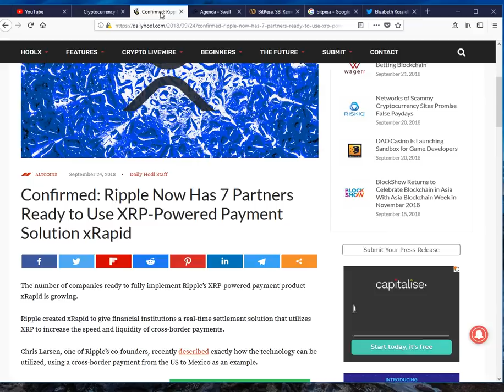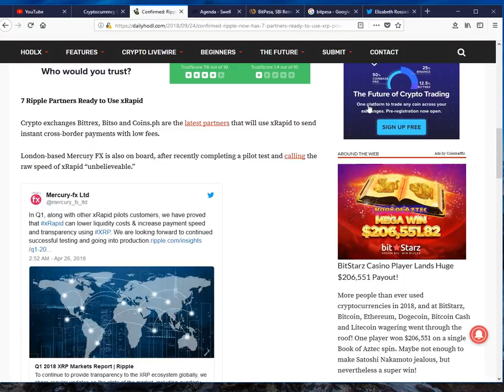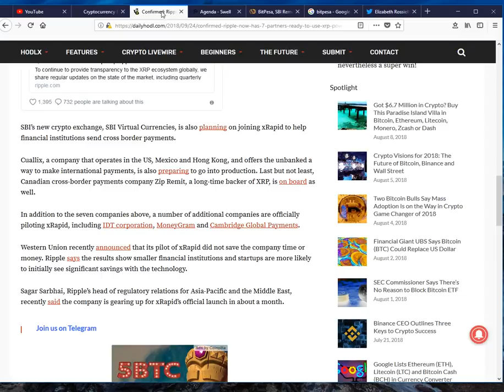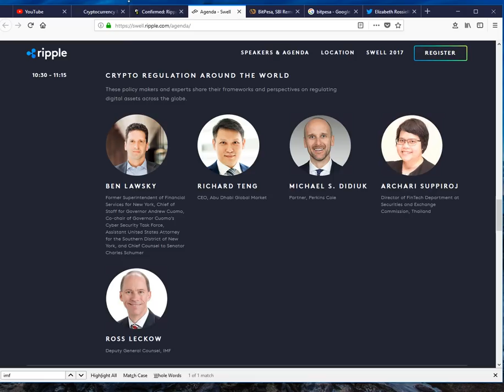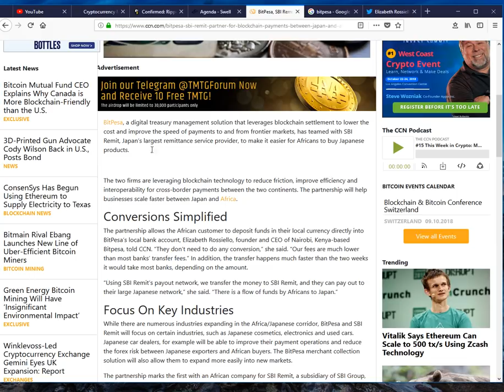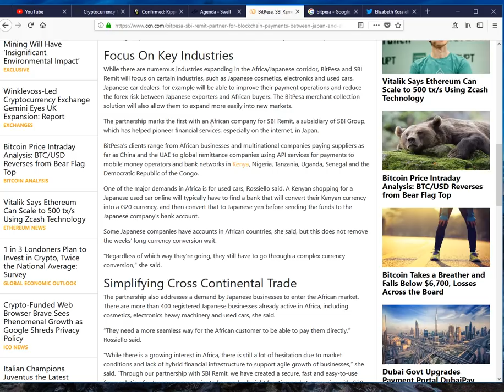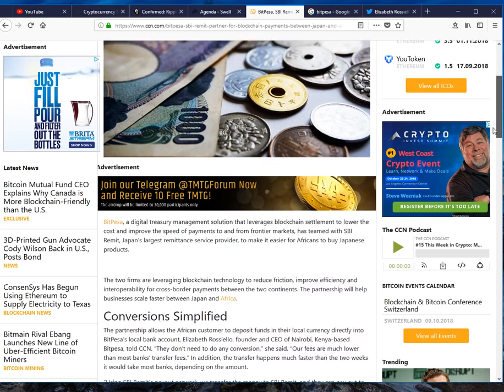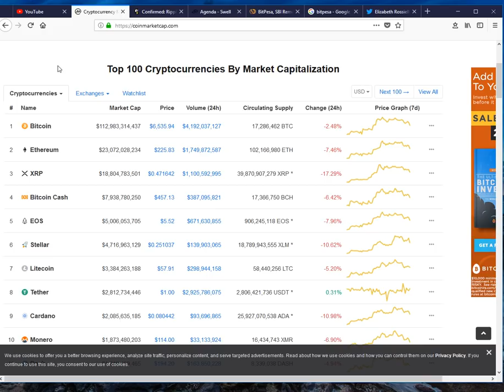리플 X-Rapid 업데이트, 현재 미국에서 돌고 있는 찌라시, + SBI 아프리카 회사와 파트너쉽!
본 영상은 투자 조언이 아닙니다. 이 영상을 만들면서도 실수도 많이 하고, 어버버 거렸는데, 너그러히 봐주시기를 바랍니다. 여러분들 모두 멘탈 관리, 체력관리 잘 하시기를 바랍니다.

이더리움: 0x7842de83d904abf062449ef24a0af5abd955d2b5

 리플: tag 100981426 주소 rEb8TK3gBgk5auZkwc6sHnwrGVJH8DuaLh